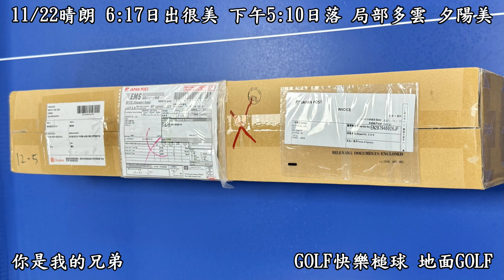你是我的兄弟~傅振輝、高向鵬Ab調~NICHIYO地面高爾夫 首航~20231122榮豐彰化教室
20231026是Stone自高爾夫球場轉換場地至槌球場正式滿7年了，而薩克斯風將邁入第14年！
感恩自己是彰化社大教週二、四兩班的薩克斯風老師；週四班班長是王董鏡台槌球國手，親自幫我們的槌球桿刻上姓名和日期20161026至今七年！
我和老婆天天一大清早至八卦山彰化縣體育場槌球場練球；命中註定和八卦山結緣，因85年加入彰化IMC，即擔任高爾夫球隊總幹事，月例賽在彰化高爾夫球場！
也因為要精進薩克斯風教學，王鏡台班長教法是高爾夫球推桿，因為可以節省太多的時間；進而熱愛槌球！
老天爺是公平的，每個人一天都24小時；一樣米養百樣人，怎麼運用各憑本事，自認為薩克斯風教學需花很多時間精進，才能讓同學們信服！而必須調整時間的運用，七年來選擇對同學們負責任，教學相長，自己也受益良多！老婆Lisa玩音樂在寶山路423號滿五年了，我也在滿65歲遷移戶籍至彰化市中央路，生活機能非常好，願能夠天天往槌球場打球運動趣，20231122地面GOLF首航；加上體育場的健興游泳池滿65歲免費進場游泳，自始至終將槌球當成GOLF享受，自20231122又多了地面GOLF；可以省下很多時間與金錢；高爾夫球賽的名言：「putter is for money」翻成中文「推桿是為了錢」，高爾夫球名將輸贏都是在果嶺上的推桿啊！
始料未及的是除了省下金錢；真的還讓我能夠精進薩克斯風，何樂而不為：